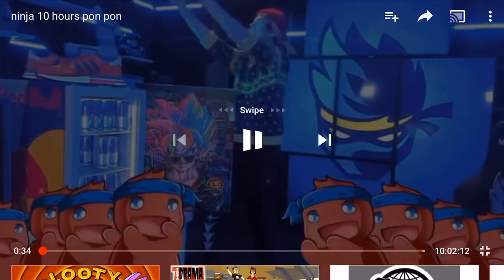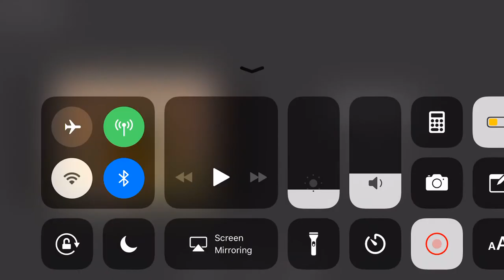Total drama f***ed up island straight to gay